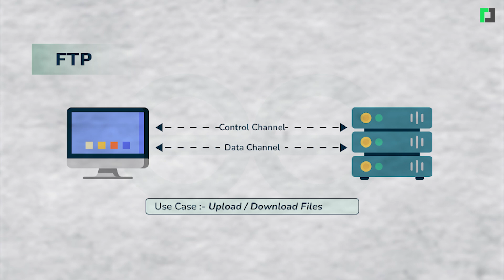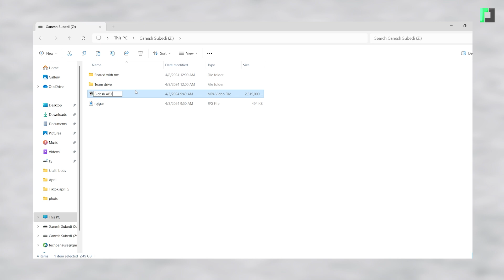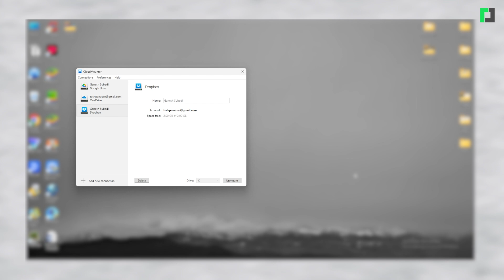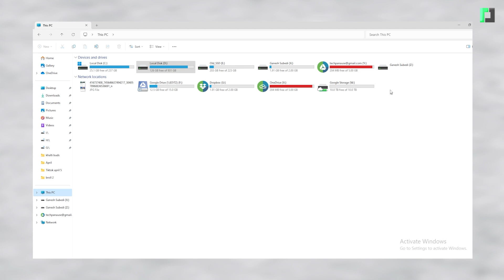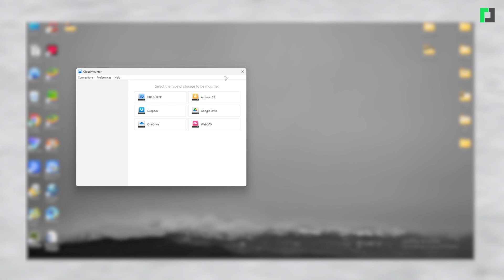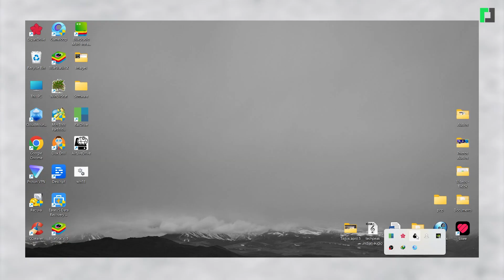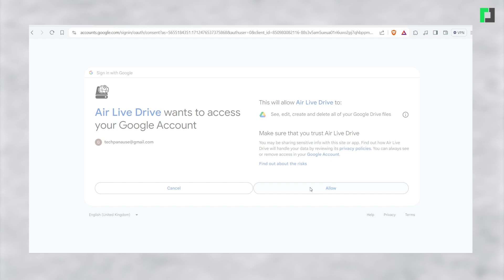सबै निःशुल्क क्लाउड स्टोरेज एकै ठाउँबाट व्यवस्थापन गर्ने तरिका || Manage Multiple Cloud Storage ?